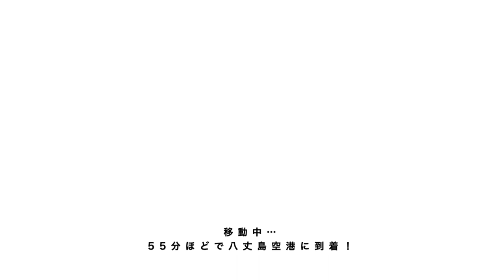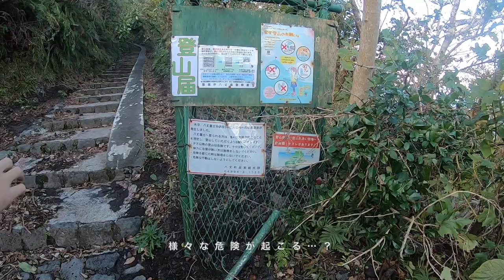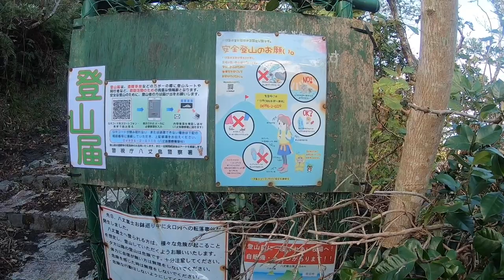[Vlog]東京の離島、八丈島１泊２日の旅 ｜Hachijojima Trip｜HD推奨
（※画質を設定でAutoではなく、最高にしていただけるとGoproの良さが生きると思います›‹）

0:00 羽田空港
2:03 八丈島空港
3:07 八丈島を初めてバイクで走る
4:46 八丈富士の登山口
6:02 ふれあい牧場
6:37 牛さんと絶景
7:41 八丈富士を近くからみる
8:31 八丈島の海の中
8:47 ハワイアンんレストラン「ポケット」
9:41 ホテル「リードーパークリゾート八丈島」の部屋
10:44 垂戸湾
12:48 見晴らしの湯

2021年11月に東京の南になる離島、「八丈島」に１泊２日で行ってきました。Goproで撮った動画を編集しましたので、楽しんでもらえたら嬉しいです。